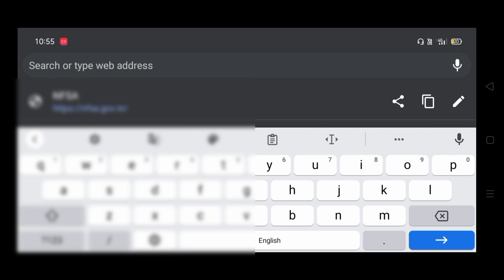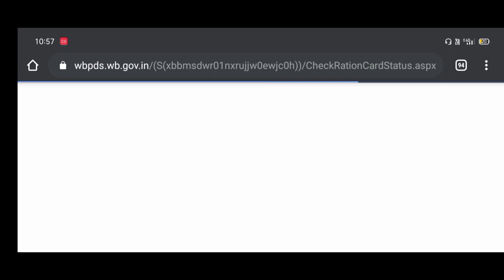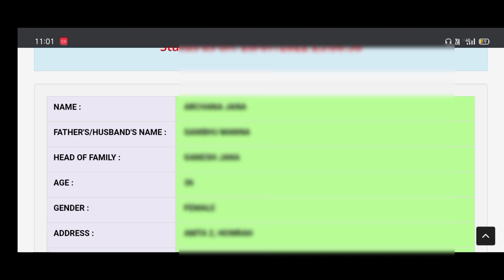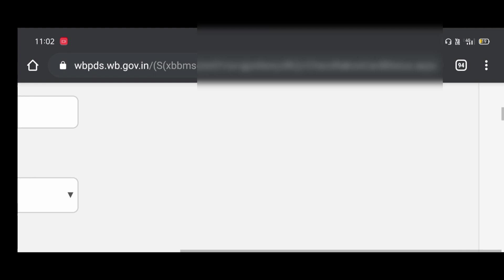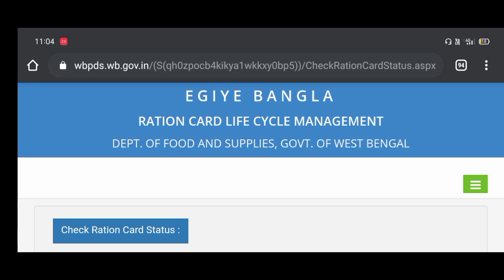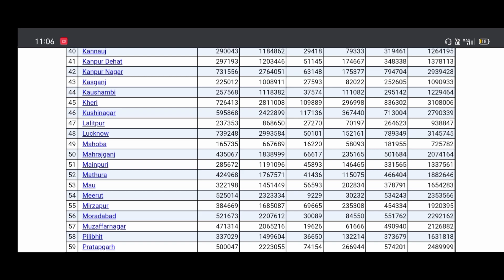ration card verify kaise karen। अब सभी का होगा राशन कार्ड सत्यापित।Sk verma